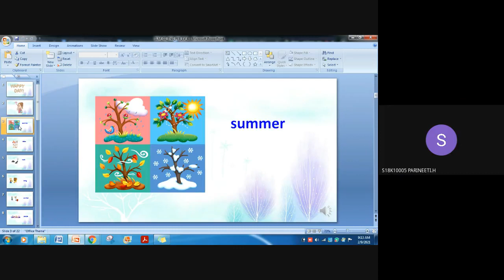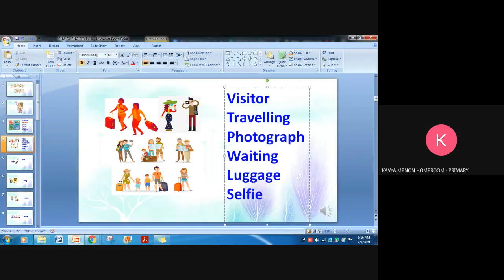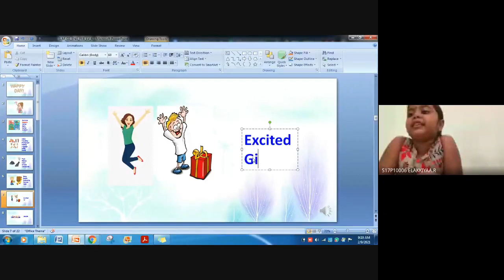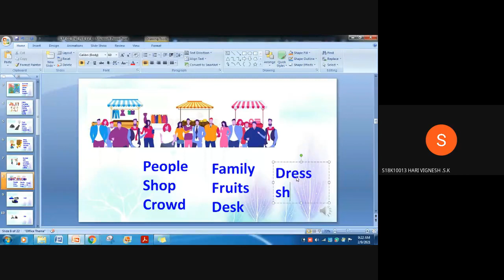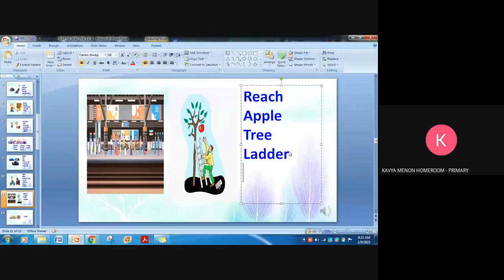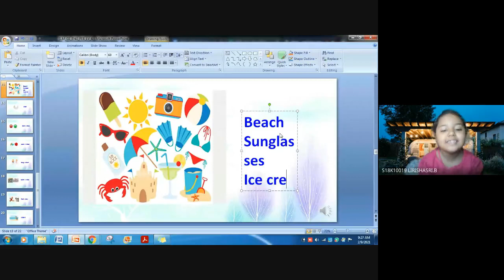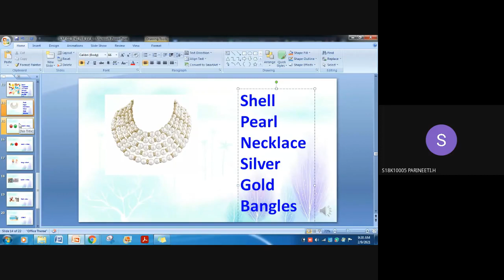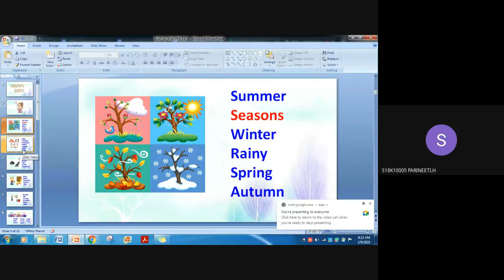English Teacher - Kavya Menon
Over all 6years is my experience and 3+ years of qualified experience in teaching.. I have a good back ground in early childhood education and have been involved in teaching in learning in the early years.
I believe in the teacher as a researcher, embracing curiosity and uncertainty to push forward beyond the comfort zone. I look for positivity in and arround me and spread the vibe to my surroundings as well..